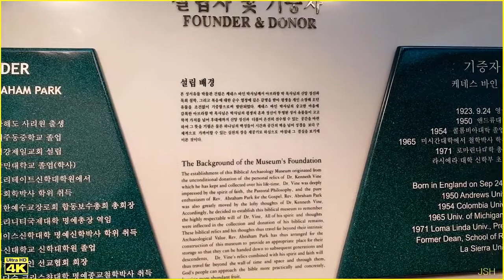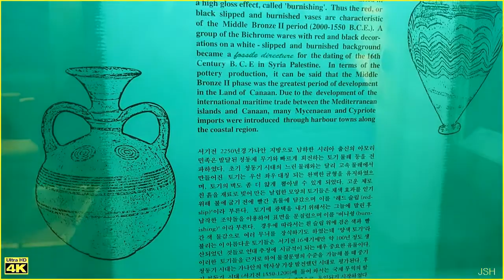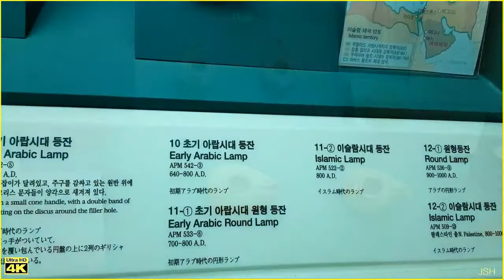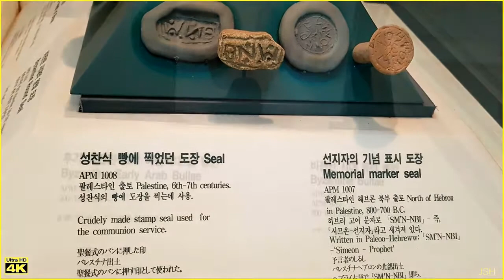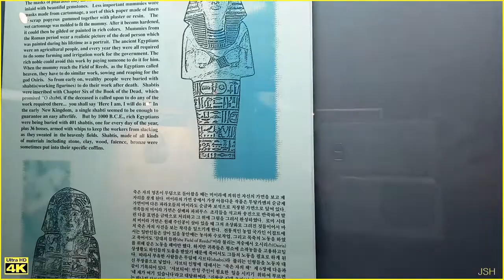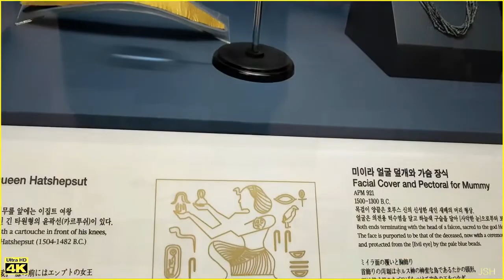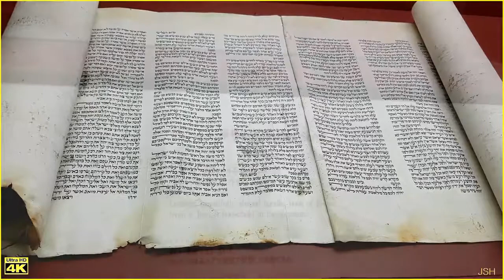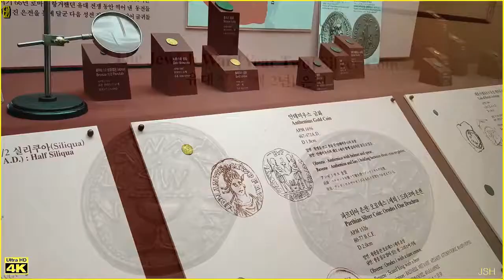340 평강성서유물박물관